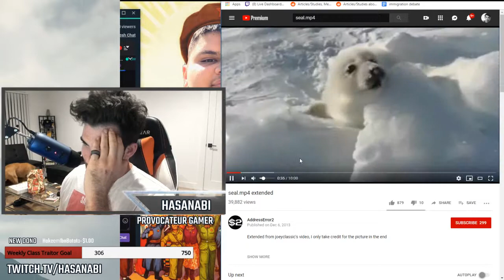IRL - hasanabi - LULW